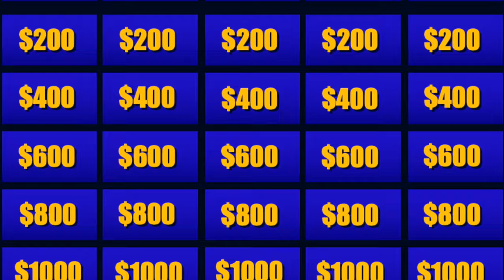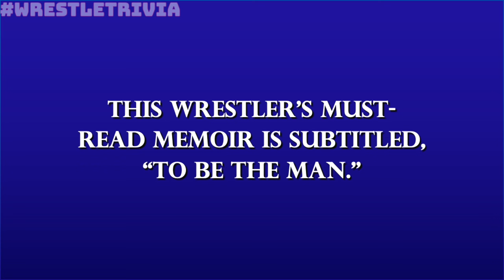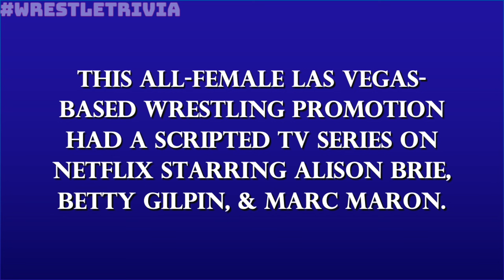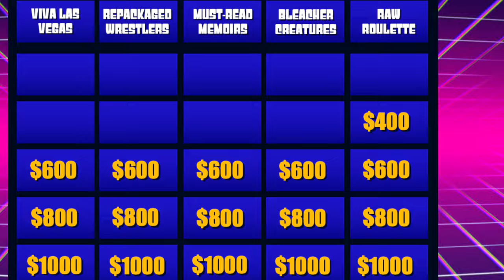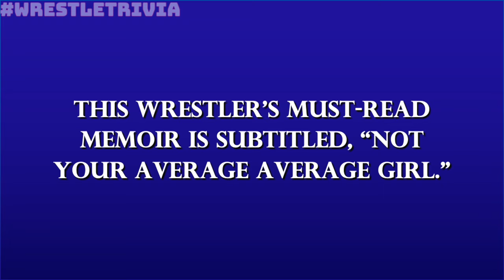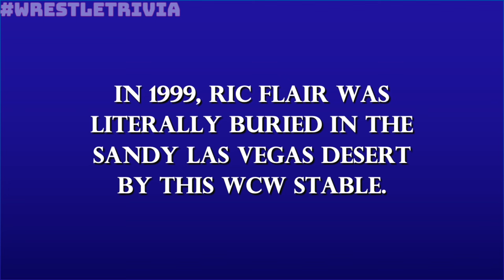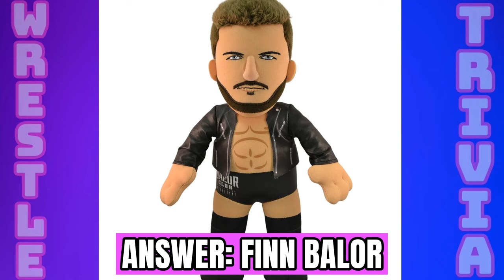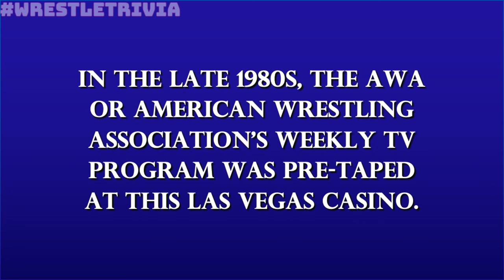Wrestling Jeopardy! Test Your WWE Knowledge & More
WrestleTrivia host Kevin J. Kalis takes YOU through a series of questions designed to challenge even the most diehard wrestling aficionados.

Episode 33's categories:
• Viva Las Vegas
• Repackaged Wrestlers
• Must-Read Memoirs
• Bleacher Creatures
• Raw Roulette

Kevin J. Kalis' wardrobe courtesy of @pwtees